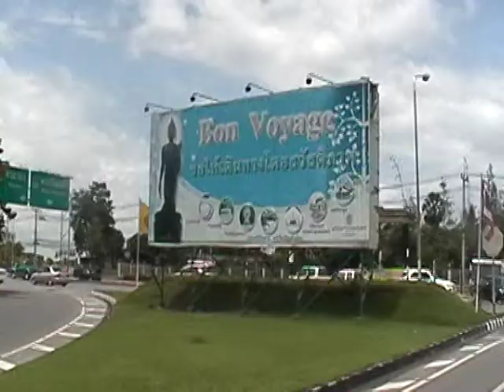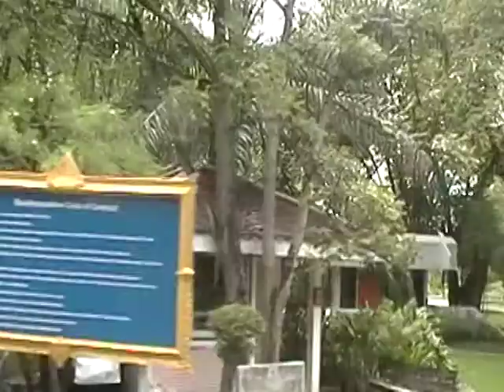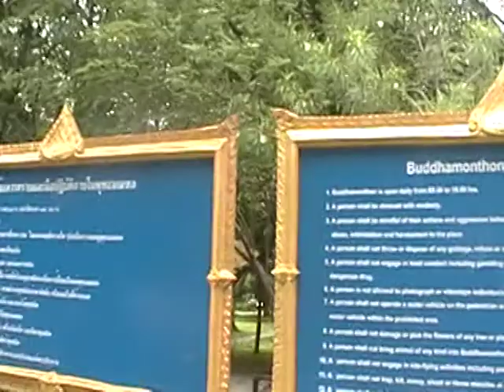First Inline Skate in Thailand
My first inline skate in Thailand at the Buddhamonthon Park on August 6th, 2011.